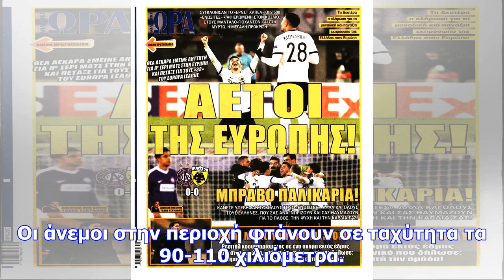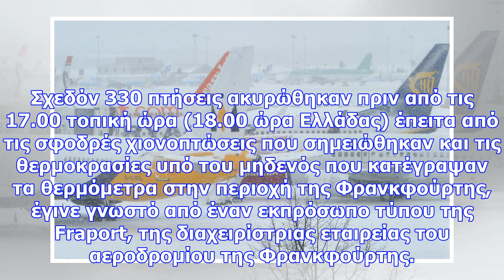Επέλαση του χιονιά στην ευρώπη - προβλήματα σε γερμανία, βρετανία, γαλλία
Σοβαρά προβλήματα προκαλεί στην κεντρική Ευρώπη προκαλεί η σφοδρή κακοκαιρία που πλήττει πολλές χώρε...